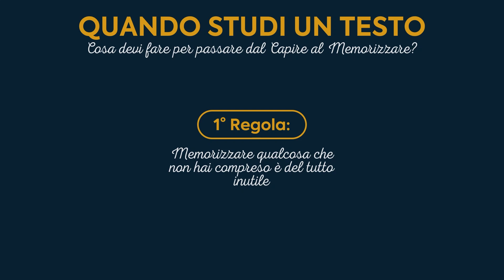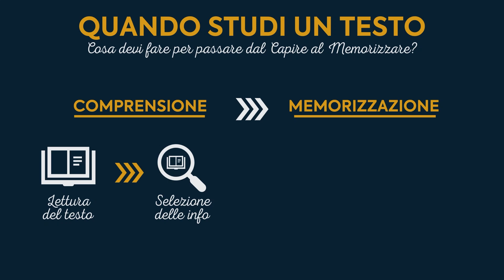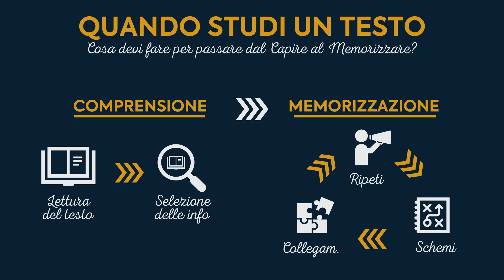Studiare un Testo: Come si Passa dalla Comprensione alla Memorizzazione?